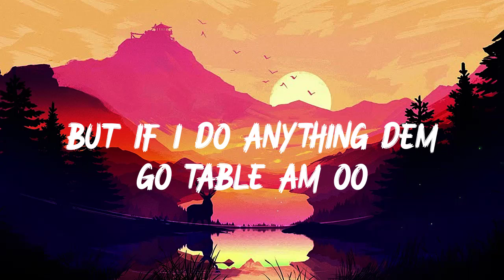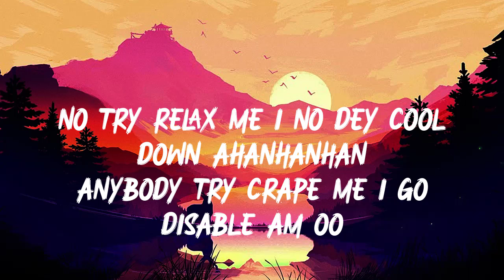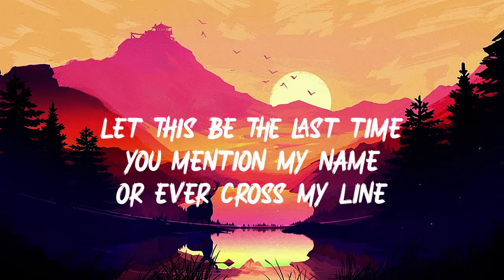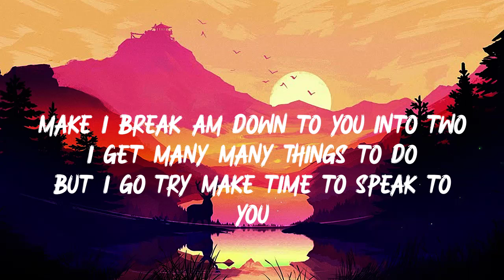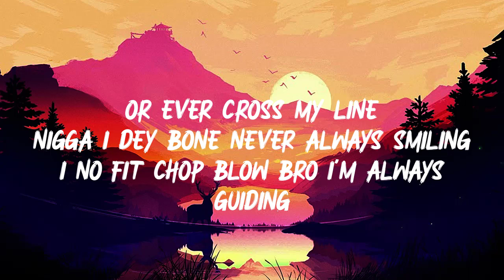Ruger - Jonzing Boy (Lyrics)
We hope to make your day more beautiful with the music we share!
 ✅Follow the Best AFROBEATS MIX Videos Here:

📜 Lyrics
So many people ask me how I dey do am
Ibere?
But if I do anything dem go table am oo
No try relax me I no dey cool down ahanhanhan
Anybody try crape me I go disable am oo

I am jonzing
Baby I'm a jonzing boy
I am jonzing

No whine me I dey try
Took over the game with only one eye
Anytime I drop demma break dem spine
I'll never go down always in my prime
Bloodclat
Let this be the last time you mention my name
Or ever cross my line
Nigga I dey bone never always smiling
I no fit chop blow bro I'm always guiding

Guy I dey warn you
If you near me you go chop bazoo
No dey yarn me dust my guy I dey warn you
I dey shine thirty two no go change my mood
And if your girl near me
Better know she go chop my bamboo
Hold your babe I dey try warn you
Coz low key she don dey feel my moves
Make I explain to you
Make I break am down to you into two
I get many many things to do
But I go try make time to speak to you
Preach to you
Gucci from head to toe
Cashout dollar or even cryptoto
And my girl got a sweet toto
Fine pass sikiratu sindodo
Moshindobo

● This is MHT Group official Youtube channel, who authorized by UMG, Believe Music, WMG,UMPG Publishing,...to broadcast its musical works worldwide.
If you want to suggest a song or playlist, just comment on any video.